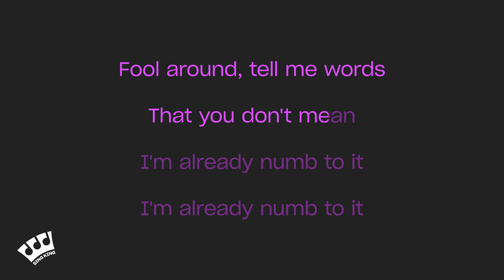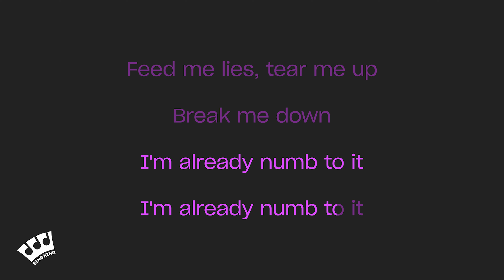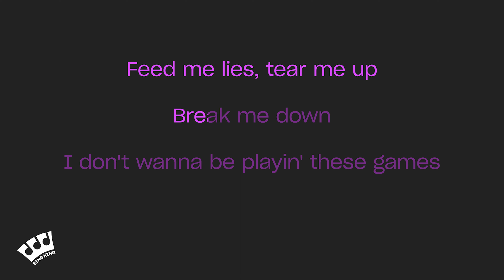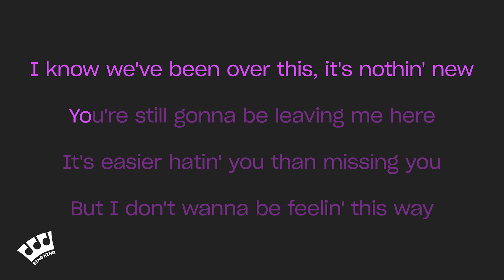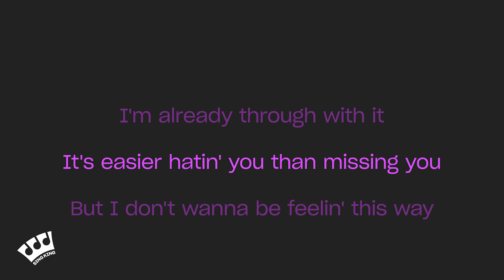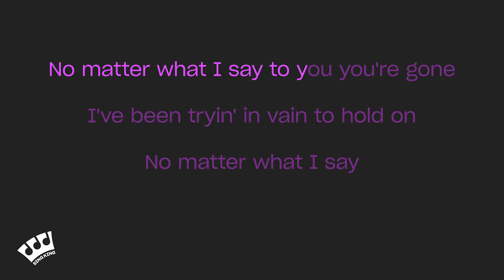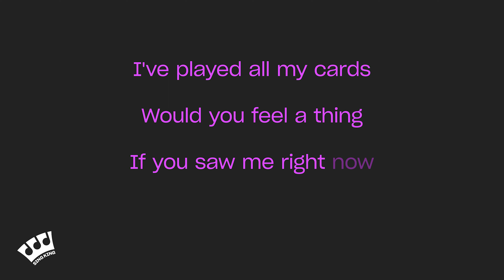Luke Chiang - Shouldn't Be (Karaoke Version)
Karaoke sing along of “Shouldn't Be” by Luke Chiang from Sing King Karaoke

0:00 Intro
0:04 Luke Chiang - Shouldn't Be (Karaoke Version)
3:32 Up Next